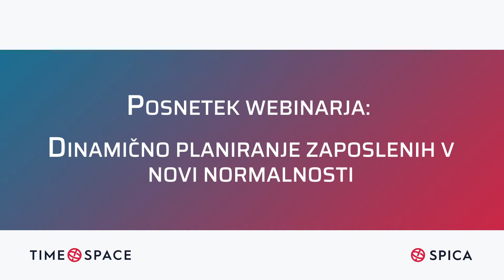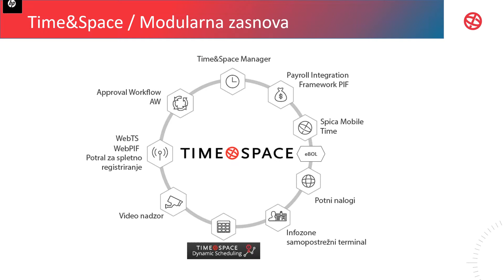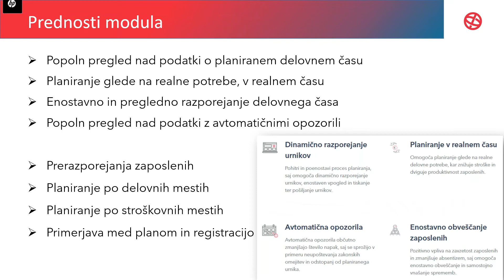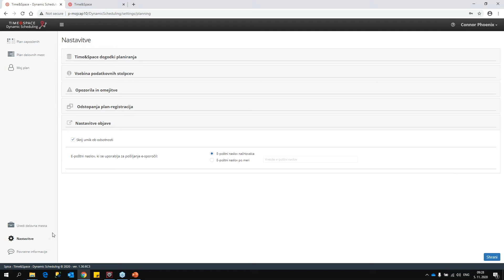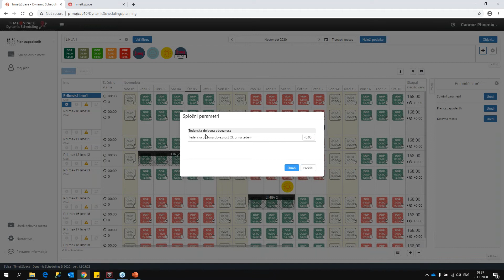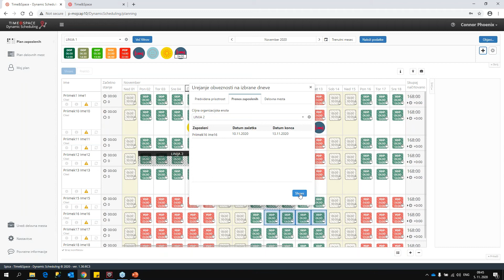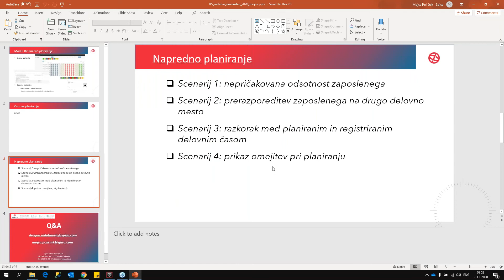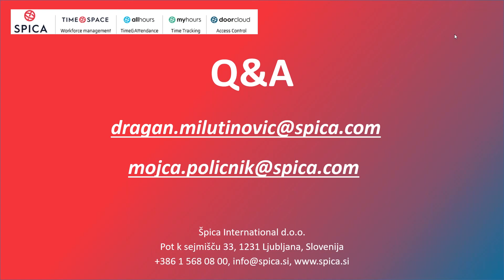Posnetek webinarja: Dinamično planiranje zaposlenih v novi normalnosti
Na webinarju smo predstavili modul Dinamično planiranje/Dynamic Scheduling in pokazali, kako dober plan dela hkrati optimizira stroške in zadovoljuje potrebe zaposlenih po prilagodljivem delovnem času

Prikazali smo osnove učinkovitega planiranja in kako:

- planiramo delo ob nepričakovani odsotnosti zaposlenega,
- lahko zaposlenega prerazporedimo na drugo delovno mesto,
- upravljamo razkorak med planiranim in registriranim delovnim časom,
- z avtomatičnimi opozorili modula planiramo znotraj zakonskih okvirjev (Dnevni, tedenski počitek,..).